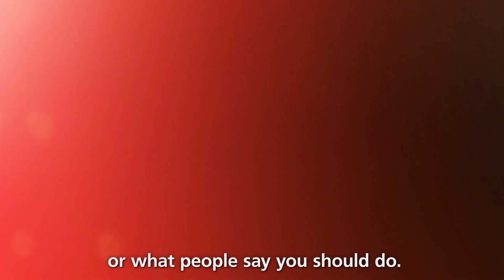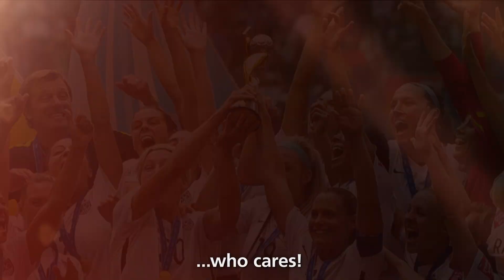Who said football was just for boys?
For girls and women all over the world - football isn’t about what people say you should do. It's about what you dream, what you decide and what you dare. DareToShine.